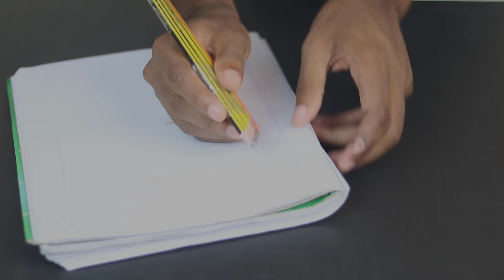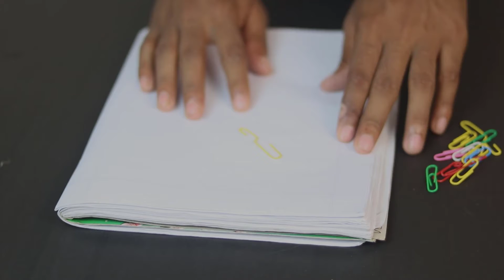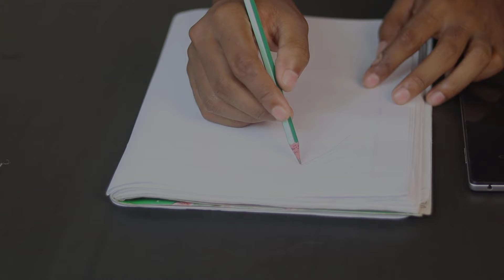5 Awesome Back To School Life Hacks YOU SHOULD KNOW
5 Awesome Back To School Life Hacks YOU SHOULD KNOW
5 Awesome Back To School Life Hacks YOU SHOULD KNOW
Hello guys this video I show you 5 Awesome Back To School Life Hacks YOU SHOULD KNOW – back to school Life Hacks. I think you enjoy this life hacks videos .this is incredible life tricks video, you learn how to use various fun hacks in our simple life.
5 Awesome Back To School Life Hacks YOU SHOULD KNOW
Life hacks is really awesome, because many people don’t know about this simple life hacks school life hacks,17 back ti school life hacks,5 awesome school life hacks, Student life hacks, college life hacks   -03 simple life hacks.
5 Awesome Back To School Life Hacks YOU SHOULD KNOW